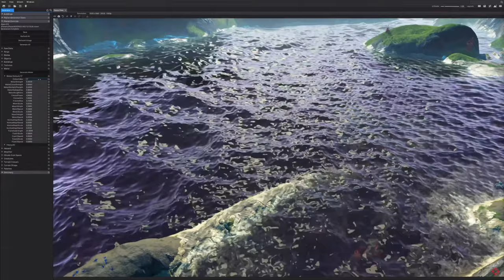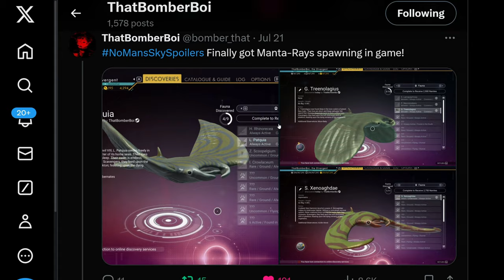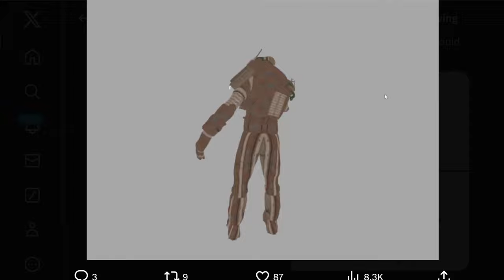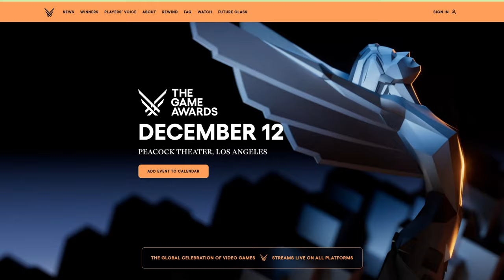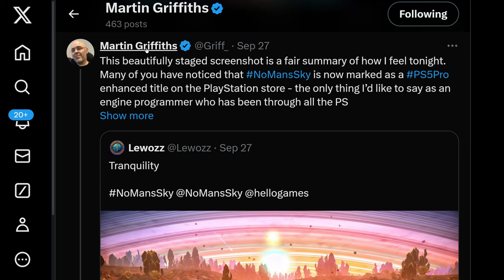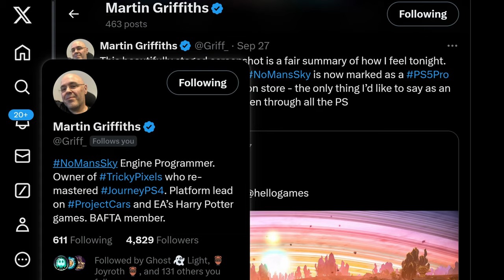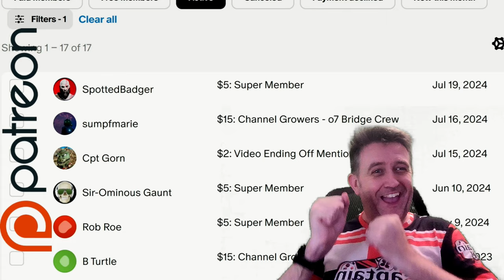MORE Light No Fire Elements Coming To No Man's Sky - Back From The Future - NMS News Speculation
Been meaning to do this video for sometime, a few comments left on my last video made me do it earlier than I planned :)